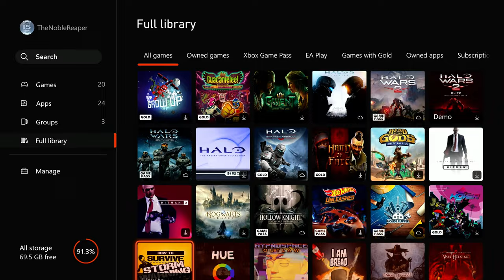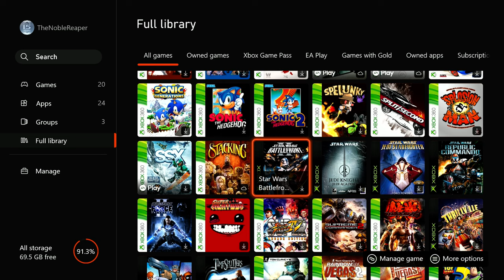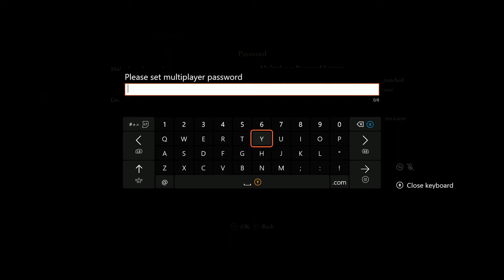[Thenoblereaper] [XSX] ELDEN RING [Season 2] (Episode 1) - Prepare To Die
Recording Date: February 22nd, 2024